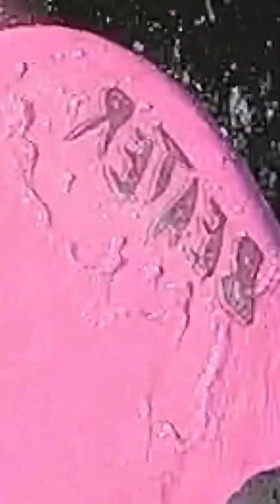Croaking Frog River-surfing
05/01/24 1800cfs